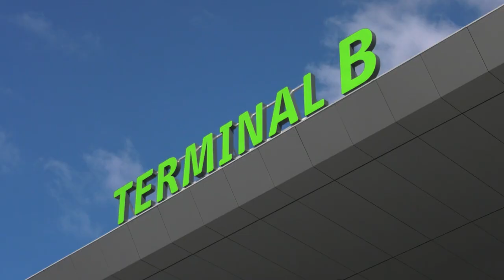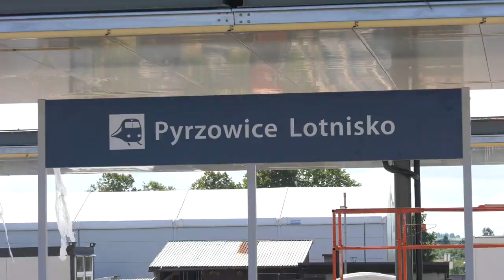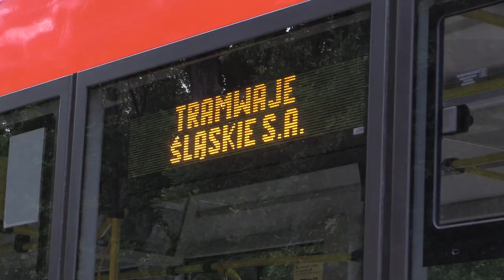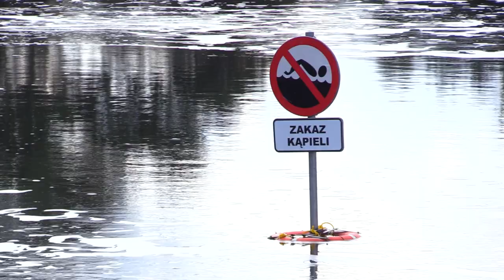TVS SILESIA FLESZ 15.09.2023